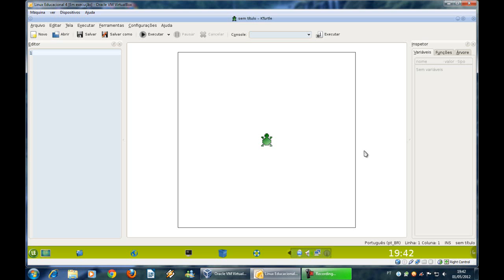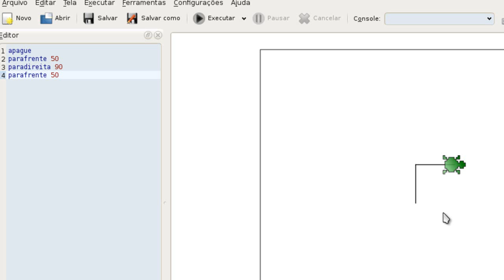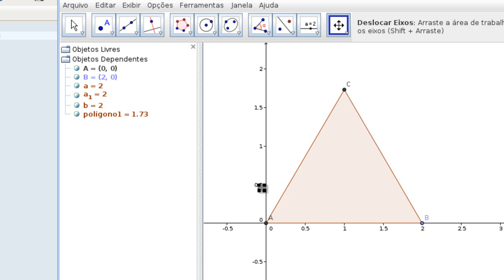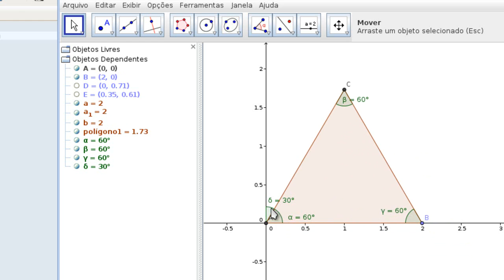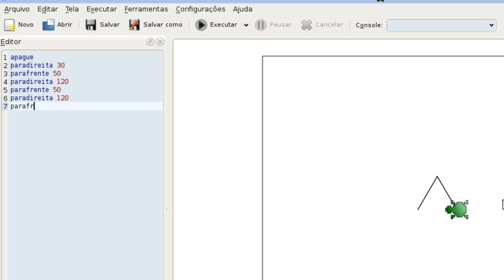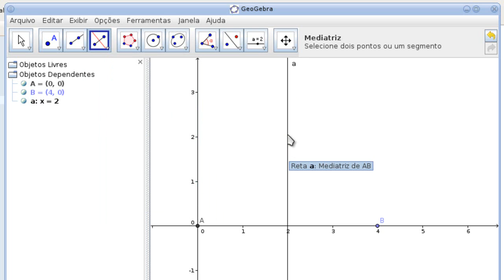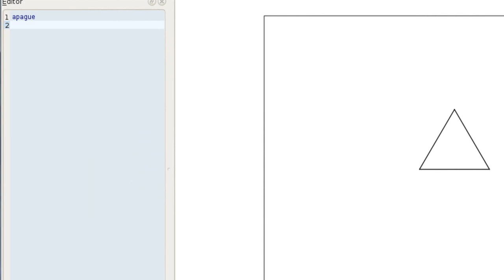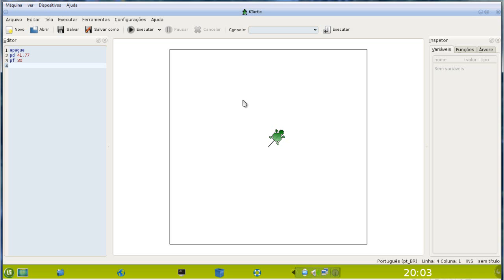Kturtle, aula 04 - Proposta de atividade com o triângulo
Retificação:

- Que feio, professor! Não se diz ângulos iguais e nem lados iguais...
- Sim, você tem razão: dizemos ângulos congruentes e assim por diante. Minhas desculpas.

Ratificação:

Quarta parte do tutorial 14, que aborda o Kturtle e a linguagem Logo. Neste vídeo, faço uma proposta de atividade exploratória utilizando o triângulo.